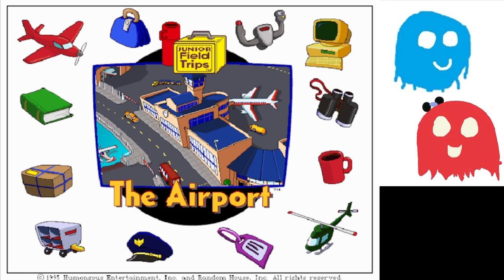Let's Explore the Airport with Buzzy the Knowledge Bug Part 1 - A PRE-9/11 WORLD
Buzzy the Knowledge Bug helps us explore the airport before the attack on the World Trade Center. Which means everything is pretty different.